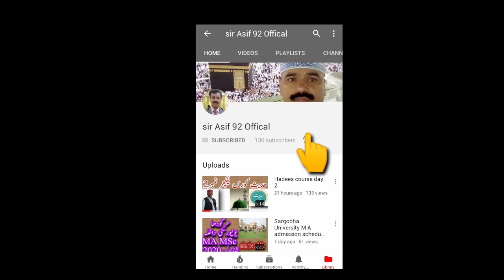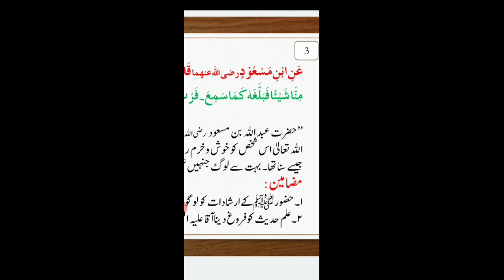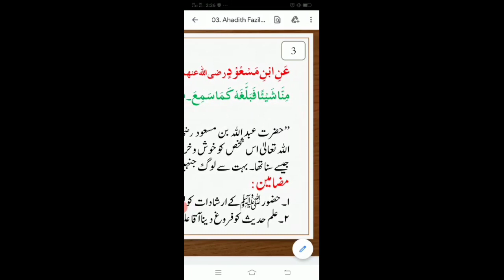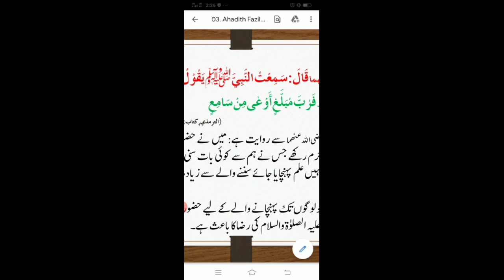Hadees course day 3